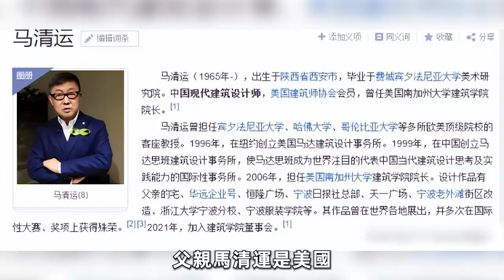《披哥3》這4位哥哥身家太嚇人！一隻手錶堪比一套房，家裏像個“小故宮”，上億豪宅不輸世界首富，簡直壕無人性！|林誌穎|陸毅|陳楚生|張棟梁|胡彥斌|蔡國慶|鄭嘉穎|蘇見信|王耀慶#蝦談娛子醬